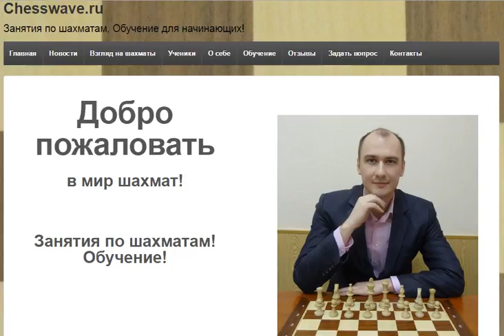С новым 2016 годом!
С Новым 2016 годом! Новые видеоуроки!

Шахматный портал Chesswave рад приветствовать всех любителей шахмат на своём видеоканале! У нас вы найдёте уроки по шахматам от начального уровня до сильного кандидата в мастера спорта! Лекции для вас проводит: тренер – преподаватель по шахматам первой квалификационной категории Ашрафзянов Игорь Фаильевич! Своя методика преподавания!

Для вас видео на любой вкус: от легенды «Откуда появились шахматы?» – до стратегических нюансов эндшпиля, от мата «Король и ферзь против Короля» – до современных тонкостей разыгрывания дебютов (собственные наработки, апробированные на всероссийских соревнованиях учениками)! Видео обзоры книг для самостоятельно работы дома! Следите за нашими новыми видеоуроками! Задавайте вопросы и пишите свои впечатления в комментарии! Обучение. Занятия по скайпу. Подготовка к турнирам. Помощь на соревнованиях. Анализ партий. Спарринг. Оставайтесь с нами на одной волне!